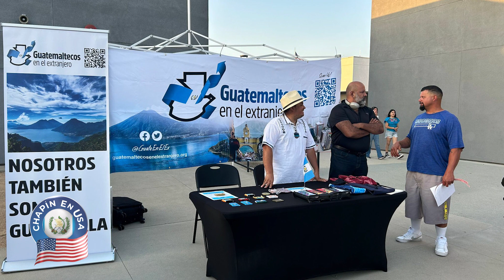Lui Donis, el cantante chapín que forma parte de la organización “Guatemaltecos en el Extranjero”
Conoce a nuestro héroe de la semana, Lui Donis, quien apoya a los guatemaltecos lejos de casa e impulsa la cultura chapina en Los Ángeles.